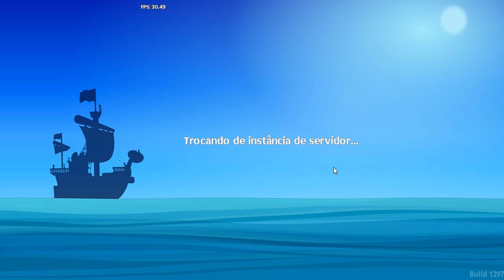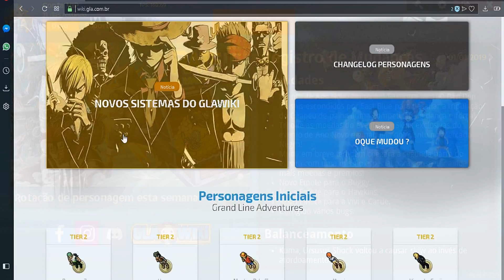Grand Line Adventures │ TUTORIAL PARA INICIANTE 📖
【☆】★【☆】DESCRIÇÃO【☆】★【☆】

⚡ Se você é novo no canal e gostou do conteúdo não se esqueça de se inscrever e ativar o 🔔(Sininho) para não perder nem um video ⚡

Se você já é inscrito no canal e curtiu o video não se esqueça de :

✔Curtir  🌈
✔Compartilhar com um amigo 🌈
✔Comentar sua opinião sobre o video ou dando dicas sobre series ou futuros videos. 🌈
🔮 Designer Do Banner do canal : Eu mesmo kkk

E uma boa Manhã/Tarde/Noite para vocês, fiquem com Deus.💓